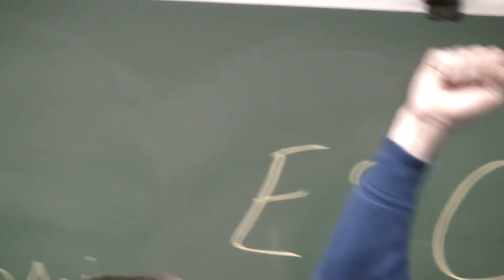Le Seum – L.P.A. Félix Gaillard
Chanson et clip réalisés par la classe de BAC PRO 2 SMR du Lycée Professionnel Agricole Félix Gaillard. Avril 2013